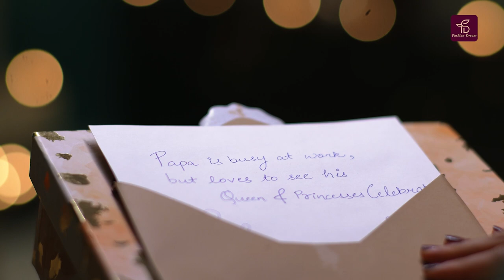Fashion Dream Digital Ad Film - Ethnic Dress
Orange Videos has successfully captured the essence of the Fashion Dream festive collection, and we are thrilled to share it with all of you! With their expertise in fashion and our proficiency in filming, this project is guaranteed to capture attention and receive applause!